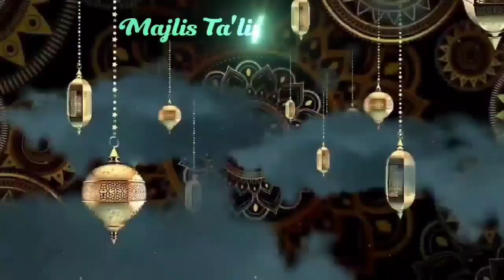Ngaji Rutinan NURUSHSHOBAH - Ust. Muslih Hasan di Ponpes Syarif Hidayatullah - Kepanjen (1-9-2024)